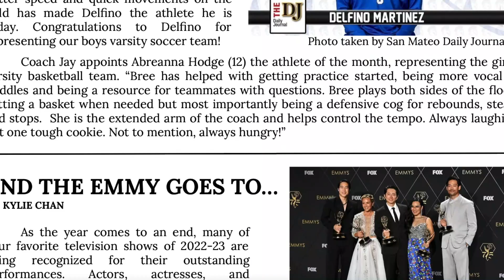Join the Journalism Club